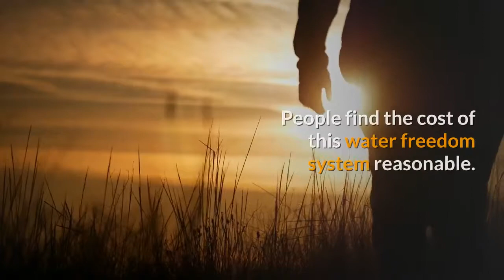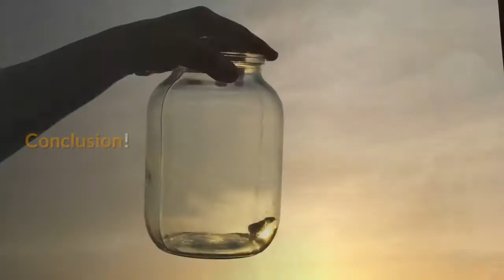Water Freedom System Review | Shocking Truth Exposed!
This is probably the best programs that I have encounter about water. It's enabled me to save a great deal money and time. I am completely happy with this program and i also would truly advise this to everyone.

Could Be The Water Freedom System Legit?

Would you not believe it is terrible you may still find a few areas in the world that do not have utilization of pure consuming water? It is vital for every living being to acquire an sufficient quantity of pure consuming water to stay healthy and alive.

What you should do in this particular condition?

You can still find countries where folks are surviving and to acquire pure water. People even watch out for rain that can help the plants to build up, and so they can feed their creatures. You know water is important, you'll want some backup that will support our method of existence. This water freedom system is known as the most effective water generator system.

What is the Water Freedom System?

It is extremely common inside the arid region to experience a insufficient water because of drought. It is the fundamental demand for everyone to acquire a safe, and also non-disturbed way to obtain water. The guide by Chris Burns lets us know the best way to affect the dirty and toxic water into pure and drinkable water.

Concerning The Author in the Water Freedom System Book

The author in the water freedom system guide is Chris Burns. He initiated the following information to help everyone to get pure, neat and safe water for consuming. He helped individuals to take full advantage of the pure and clean consuming water. It sucks or removes the moist in the air and changes it into consuming water. The main lesson trained by him is the best way to survive drought.

How Can water Freedom system eBook Work?

Water Freedom system Book can be a complete guide that explains the main top features of the best way to survive in the drought condition when there is no water available. You're going to get water by yourself. It provides numerous guidelines and blueprints on developing pure water from dirty water.

What Can You Obtain?

• It is a crucial guide for bartering that's while using water freedom system book.

• It is helpful inside the situation from the emergency assisting to educate the process of exchanging goods.

• There is yet another Paranoid’s home defense guide which can be found using this system

Cost water Freedom System

People uncover the cost of the water freedom system reasonable.

It is only $39.69. The information it provides towards the users on purchasing is big.

Pros

• You can without any difficulties ready your consuming water in situation of drought.

• The instructions provided with this technique are comprehensive therefore it may easily be understood by anybody.

• The primary feature discussed with this particular water freedom system book informs the easiest method to create a water generator.

• This is program will educate you wonderful things.

• It is simple to utilize and obvious to determine.

• You might have water 24 hrs totally free

Cons

• You is only able to believe it is online that's frequently irritating should there be no network connection.

Can it be affordable to employ a water freedom system?

Water freedom system permits to possess understanding to filter water in mid-air. This latest guide allows you to produce portable water that will help to produce extract water in mid-air. Frequently the guidelines are obscure initially, however when understood you'll be able to stick to it easily. This method is beneficial for generating pure and water that's clean.

Some of The Complaints Regarding Water Freedom System Review
Is there any Complaints against the Water Freedom System Review?
Is Water Freedom System Review a Scam?
Water Freedom System Review is not a Scam
Is Water Freedom System Review a Complete Waste of Money?
Water Freedom System Review Money Back Guarantee
Do Water Freedom System Review Offers Money Back Guarantee?
60 Days Money Back Guarantee by Water Freedom System Review
What Are The Policies of Refund Regarding Water Freedom System Review?
Water Freedom System Review Offers 100% Money Back Guarantee
Does Water Freedom System Review really works?
How Water Freedom System Review can Help You?

water freedom system reddit
pure water freedom reviews
water freedom pdf
water generator
making water from air
freedom water
water condenser
water generator from air
solar well
how to make a water generator
how to build an atmospheric water generator